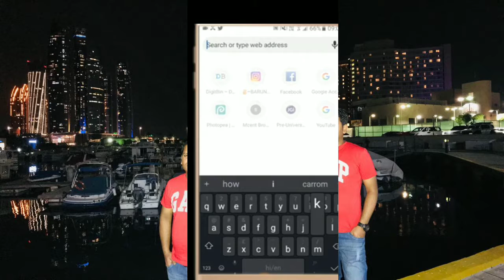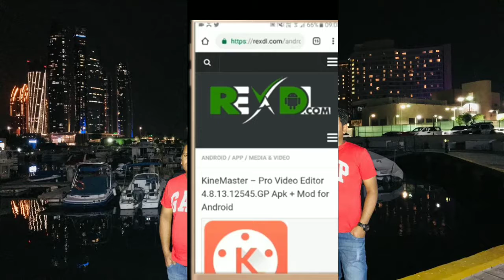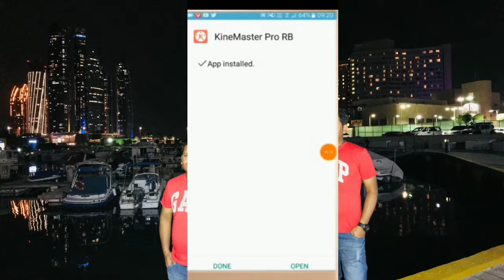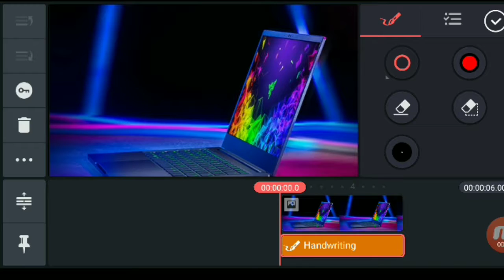watermark#. যেভাবে ডাউনলোড করবেন লোগু ছাড়া কাইন মাষ্টার ভিডিও এডিটর এপস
Subscribenow my chanal